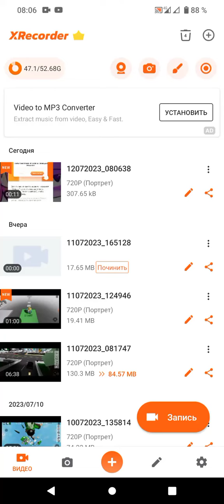5 серия и конец 1 зомбі-апокаліпсис